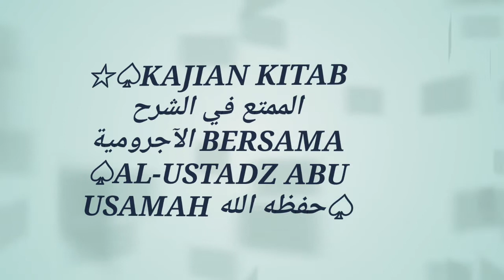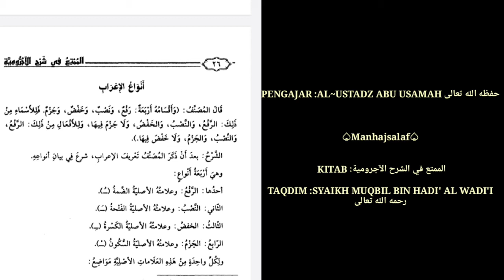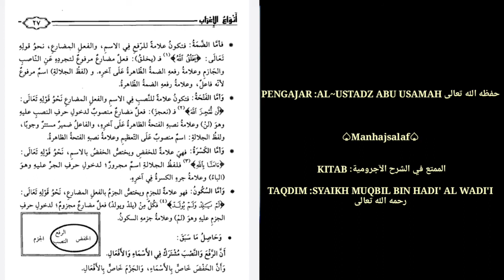▪︎PELAJARAN(08)&☆"MACAM~MACAM I'ROB"☆{Ust.Abu Usamah}حفظه الله تعالى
💽 : *♧*VIDEO AUDIO KAJIAN ISLAM *♧*

📖 :  Syarah Kitab Al Mumti' Al~Ajrumiyyah
👤 : 《Ustadz Abu Usamah Al Sekayu》 -Hafizhahullah-
💾 : *♤EMPAT LAWANG MENGAJI♤*

                            📓 من كتاب الممتع الشرح في الآجرومية   📓

⌚️《♤SEMOGA BERMANFAAT♤》🎇

CATATAN :" Yang Mau Kitab PDF Nya Bisa Hubungi
                    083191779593(Al~Akh Yandri) Via Whatsapp       ☆{Admin}☆